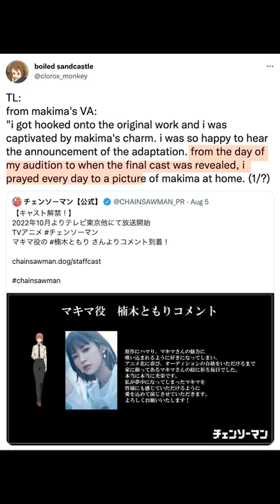Makima VA is Down Bad for Makima?😨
I see that Tomori Kusunoki is one of my people